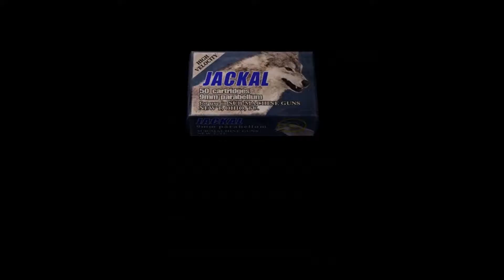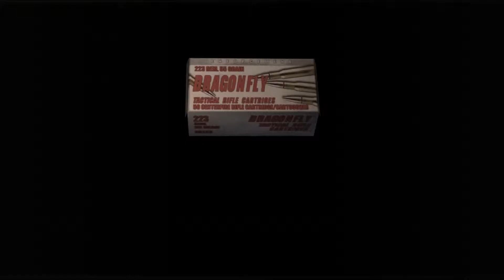Resident Evil 4 # 4